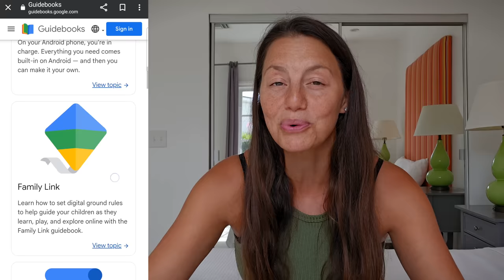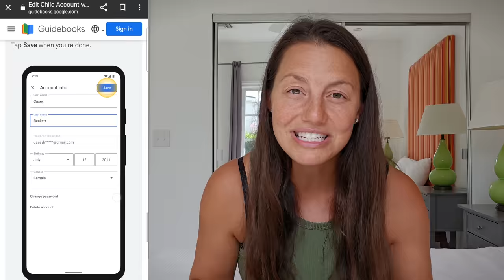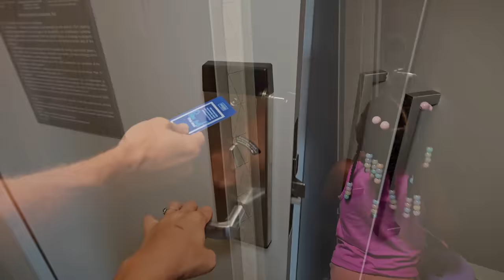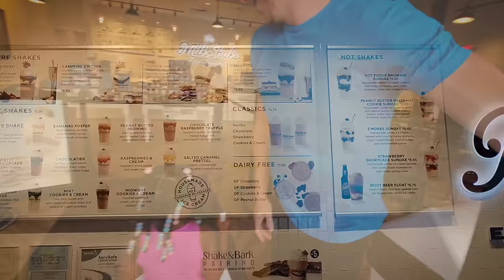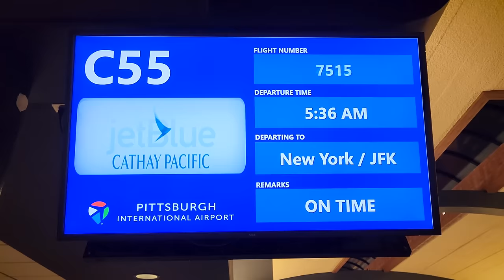We weren't expecting this...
The air quality in Pittsburgh was dangerous due to the Canadian Wildfires but we made the most of our trip!

Our Amazon Favorites